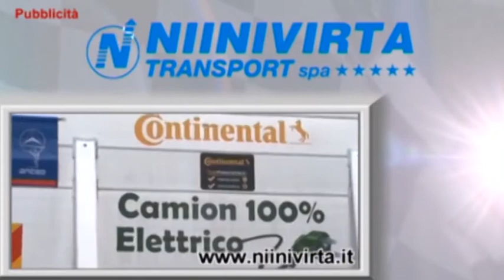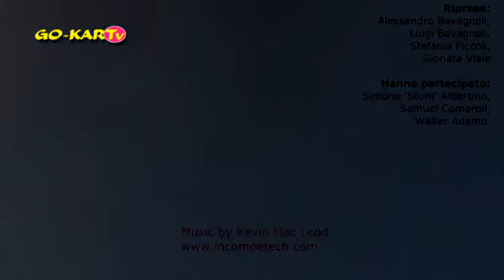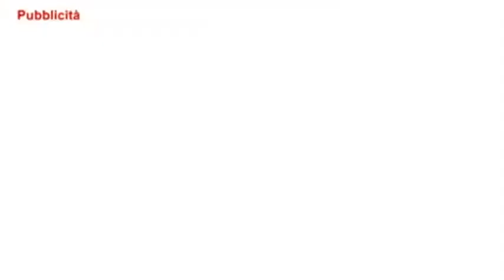Go Kart TV Puntata 6